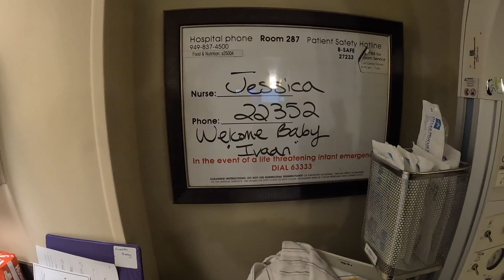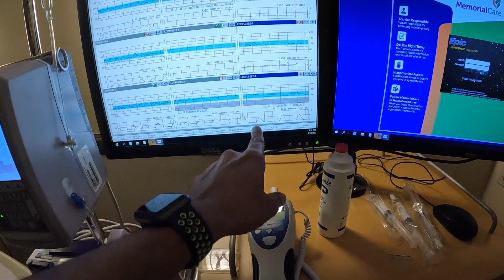Our Indian Delivery Story in the USA | First-Time Parents Journey Through Pregnancy and Labor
Birth Stories/Normal Delivery story/Labour and Delivery(Indian & USA)
My Labor & Delivery Day in America~Hospital Room Tour USA~FIRST Delivery Experience

Welcome to Our Birth Vlog!

As first-time Indian parents living in the USA, this is our heartfelt journey into parenthood—a journey filled with hope, challenges, and love. From the moment we saw those two pink lines on the pregnancy test, our world changed forever. Each step, from the first ultrasound to feeling those tiny kicks, was a reminder that we were about to embark on the most beautiful chapter of our lives.

This is our Indian delivery story in the USA, a story of navigating unfamiliar roads while holding onto the traditions and values that define us. From the joys of hearing our baby's heartbeat during the 6-week ultrasound to experiencing the unique challenges of a normal delivery story in Hindi, we’ve documented it all for you.

The Emotional Rollercoaster
Pregnancy wasn’t just a journey—it was a transformation. The first ultrasound left us in awe as we heard the steady rhythm of our baby's heartbeat for the very first time. That moment was pure magic, and it brought tears to our eyes. But with the joy came worries, sleepless nights, and the challenges of navigating an unfamiliar healthcare system.

For us, this was more than just a USA delivery story—it was our NRI labor and delivery story, unfolding thousands of miles away from the warmth of our families in India. The first epidural experience was both daunting and relieving. We had heard stories from friends and watched countless Indian pregnancy vlogs, yet nothing could prepare us for the overwhelming emotions of those final moments.

After hours of labor, pain, and anticipation, the moment finally came. Our baby’s first cry filled the room, and it was as if the whole world stood still. In that instant, every struggle, every tear, and every sleepless night melted away. Holding our baby for the first time was the most surreal and humbling experience of our lives.

For anyone going through a similar journey, whether it’s your second pregnancy vs first pregnancy or your second labor and delivery story, know that each experience is uniquely beautiful. Whether you’re searching for tips on how to get pregnant fast, eagerly awaiting your 8-week ultrasound, or navigating the ups and downs of pregnancy symptoms, you are not alone.

Sharing Our Story
We hope this vlog serves as a source of comfort and encouragement for other Indian couples who are expecting or planning to have their baby here. As we settle into our roles as new parents, raising our little one in a foreign land, we find strength in our cultural roots. From sharing Indian labor and delivery stories to celebrating traditions with our baby, we hope to inspire and connect with others walking the same path.

To all the parents out there, especially those who are miles away from home, we see you. This is not just our story—it’s a shared experience, one of hope, resilience, and the boundless love we have for our children.

Thank you for joining us on this incredible journey. Whether it’s surprising my husband with pregnancy news, celebrating a pregnancy announcement, or sharing our favorite tips on how to get pregnant fast, we hope our videos bring you a sense of belonging and joy.

Here’s to celebrating the beautiful chaos of parenthood together. ❤️